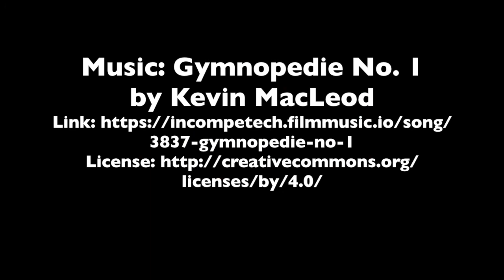Both Ends of the Rainbow: Herman Avenue Elementary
The Schweinfurth Art Center is posting online videos of student art that would have been shown in our annual "Both Ends of the Rainbow" exhibition. This video features artwork from students at Herman Avenue Elementary School, in the Auburn City School District.